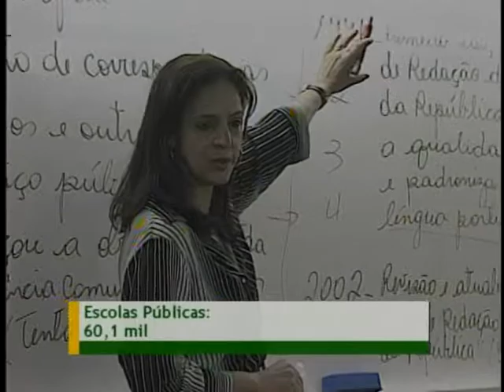Terceira edição da Olímpiada da Língua Portuguesa recebe adesões das secretarias de educação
NBR NOTÍCIAS - 19.05.12: A Olímpiada da Língua Portuguesa tem como objetivo estimular a leitura e escrita de alunos da educação básica das instituições públicas. Mais de 7 milhões de estudantes e cerca de 240 mil professores participaram da última edição do concurso em 2010. O tema deste ano é "O lugar onde vivo" e pode ser apresentado na forma de poemas, memórias literárias, crônicas e artigos de opinião. As inscrições para a 3° edição serão feitas em duas etapas. Na primeira fase, as secretarias de educação de estado e municípios e do Distrito Federal devem se inscrever na Olimpíada até 25 de maio pelo